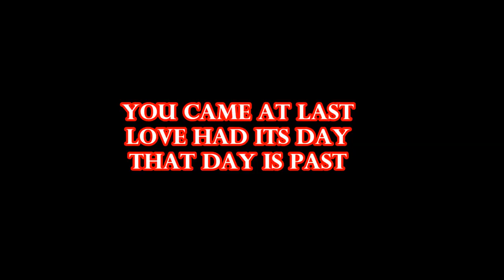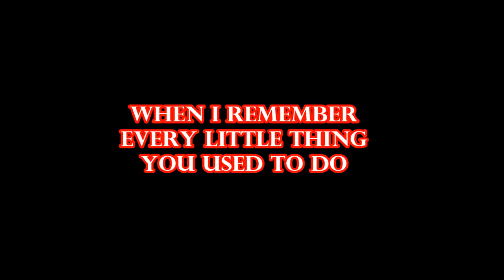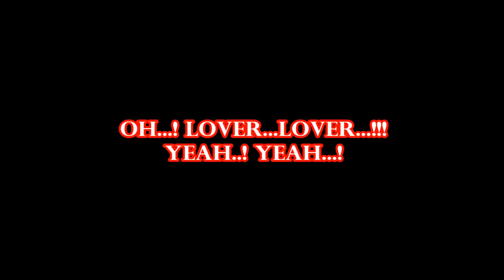Barbra Streisand " Lover,Come Back To Me " (With Lyrics)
"Lover, Come Back to Me"
is a popular song. The music was written by Sigmund Romberg with lyrics by Oscar Hammerstein II for the Broadway show The New Moon, where the song was introduced by Evelyn Herbert and Robert Halliday (as Robert Misson). The song was published in 1928. Its middle section is based on "June: Barcarolle" from Tchaikovsky's The Seasons.
Arranged and conducted by George Williams, the song was released as Barbra Streisand's second single release in November 1962, as a double single with "My Coloring Book" Produced by Mike Berniker, and recorded before Streisand's first album sessions, the single was sent to radio.
In 1963, Streisand later re-recorded the song for her second album "The Second Barbra Streisand Album", which later appeared on the compilation "The Essential Barbra Streisand". In her first television special, "My Name is Barbra", she performs a bitterly jubilant version of the song, showcasing her versatility. In 2000, she performed the song on her "Timeless Tour" and a live recording was included on the live album "Timeless: Live in Concert", and the accompanying DVD release.